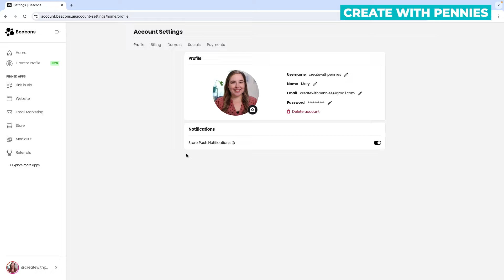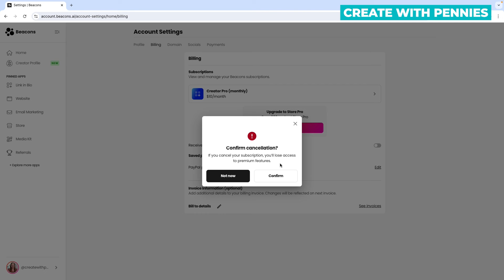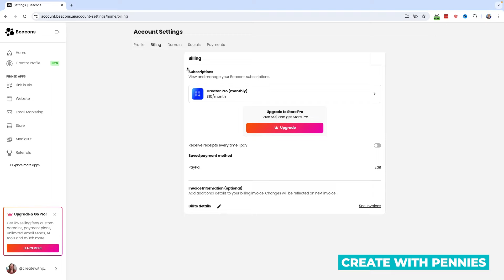How To Cancel A Beacons.ai Subscription (STEP BY STEP)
In this Beacons.ai tutorial video, I show you how to cancel your Beacons.ai subscription and go back to using the free model.

They do have paid plans that offer extra features but it's an amazing tool that offers a decent free plan for new creators.

You can open a beacons.ai website in less than 10 minutes and begin selling a product, sharing your brand, or promoting a service FREE.

💙  RECOMMENDED RESOURCES  💙

➡️  Favorite Business Tools

➡️  Product Creation Tools

💚  ABOUT CREATE WITH PENNIES 💚

I started selling digital products to create income with my YouTube channel in 2019. Two years later I quit my job and I've been growing my business ever since.

On this channel I love sharing what I’ve learned about creating income and growing a profitable business.